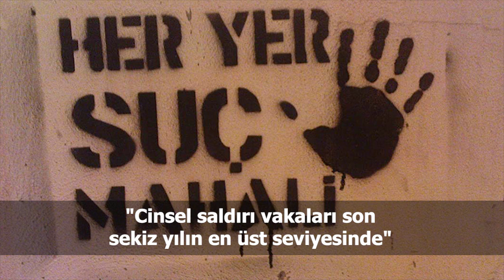Türkiye ve dünya gündeminde neler oldu? İşte Bir Bakışta Bugün | 28 Mayıs 2019